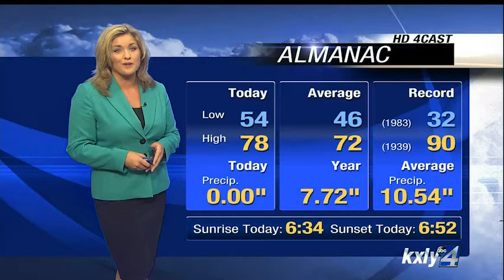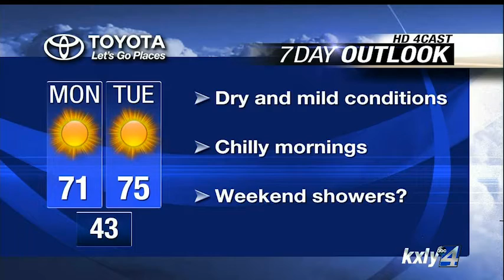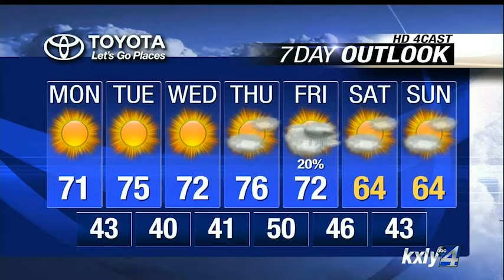Evening Forecast for September 20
KXLY 4's Alyssa Donovan has your evening forecast for September 20.